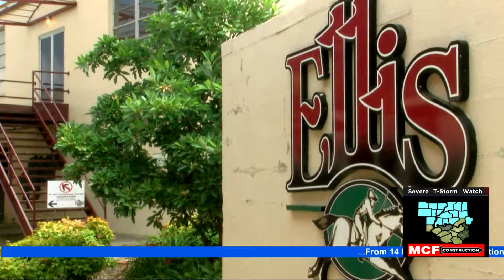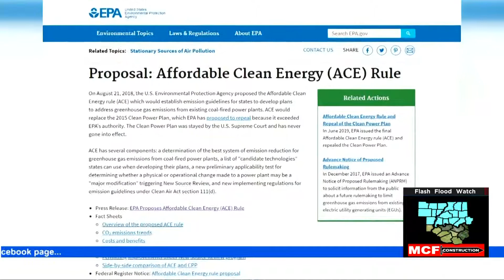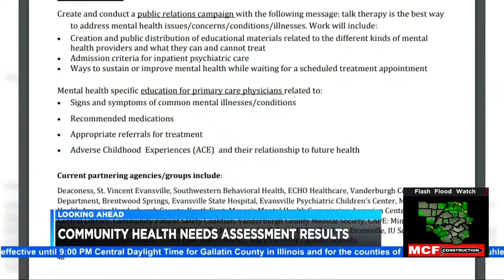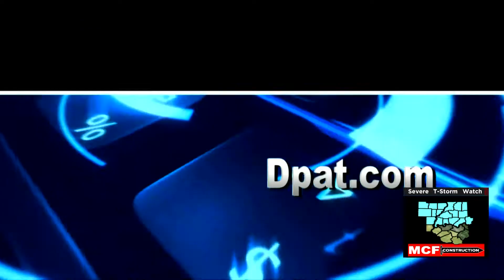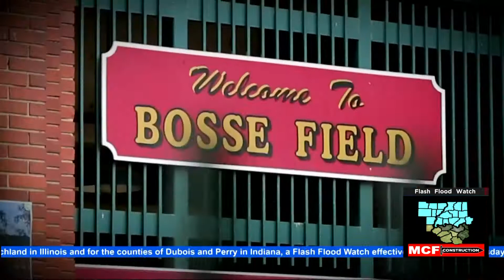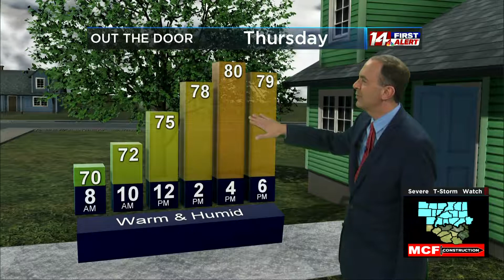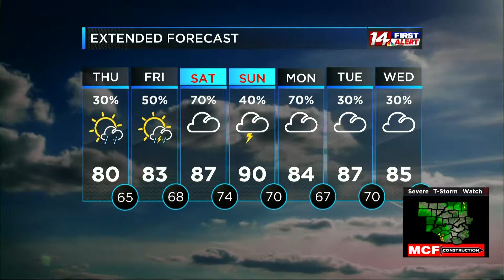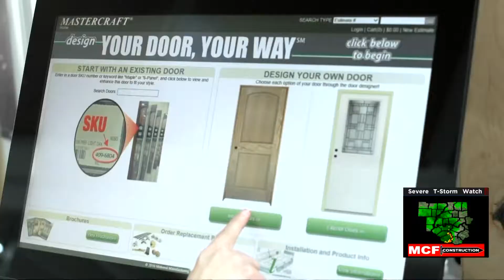Kate O'Rourke Anchor 5PM June 19, 2019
I solo anchored the 5PM newscast for WFIE in Evansville, IN.